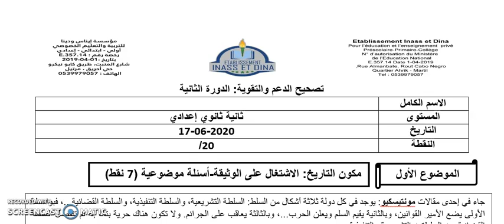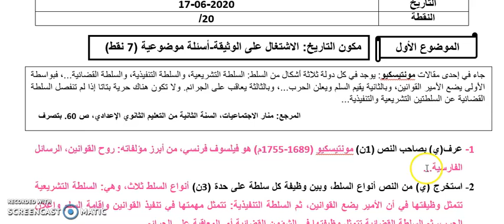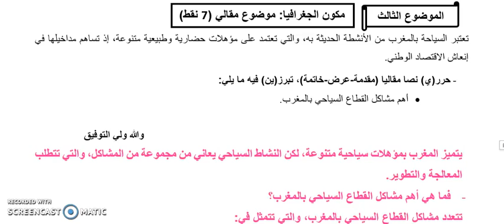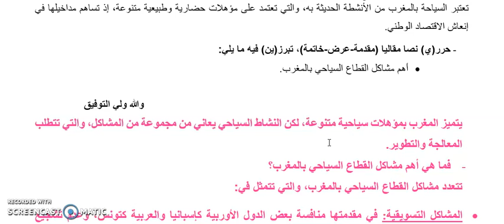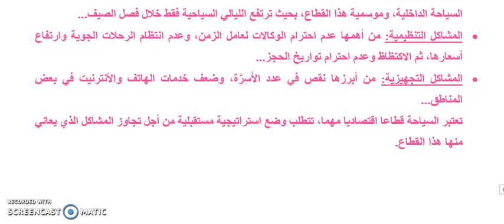الثانية إعدادي ـ الاجتماعيات 17/6